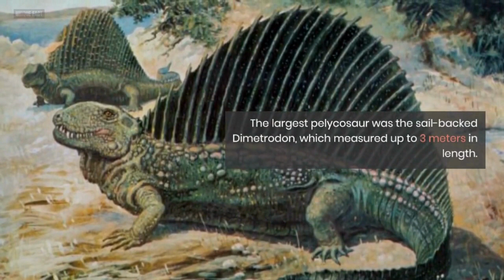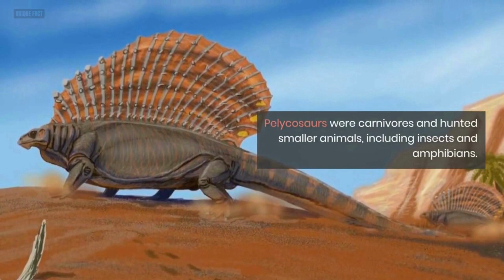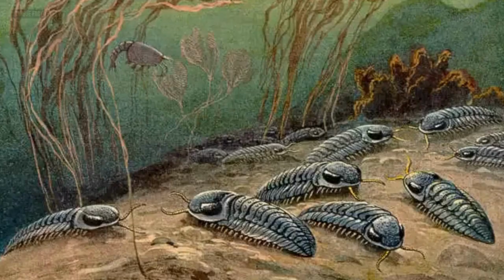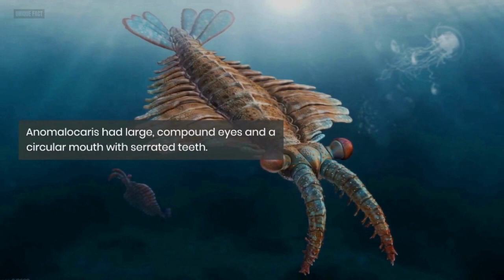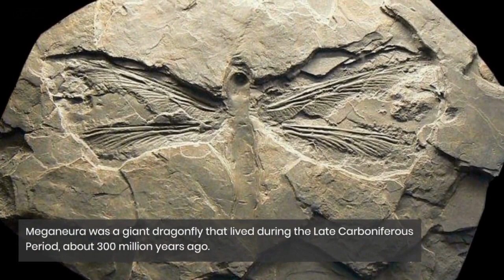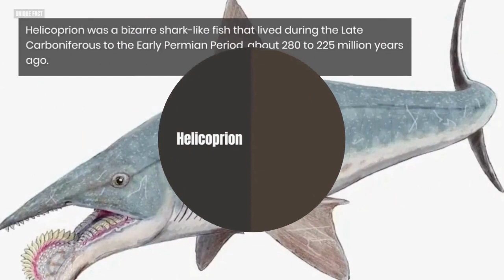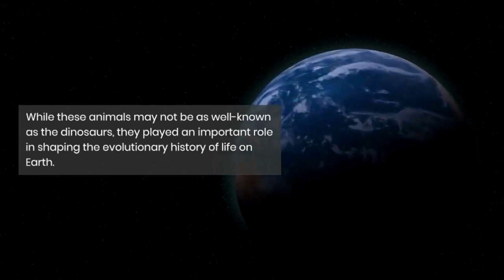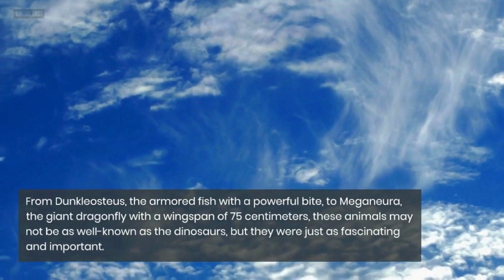12 Incredible Creatures That Roamed the Earth Before Dinosaurs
Discover the amazing creatures that roamed the earth before the age of dinosaurs! From giant sea monsters to bizarre fish and insects, this video takes you on a journey through time to explore the diverse and fascinating animals of the pre-dinosaur world. Learn about creatures such as the massive predator Dunkleosteus, the giant dragonfly Meganeura, and the herbivorous reptile Edaphosaurus. These animals played a crucial role in shaping the world we know today, and by studying them, we gain a better understanding of the history of life on Earth. Join us as we uncover the incredible creatures of the pre-dinosaur world!